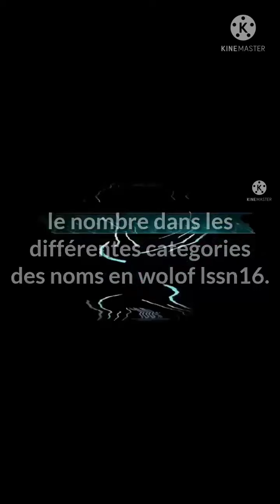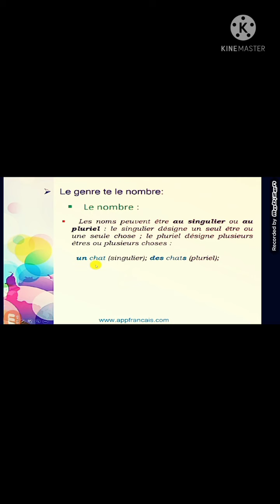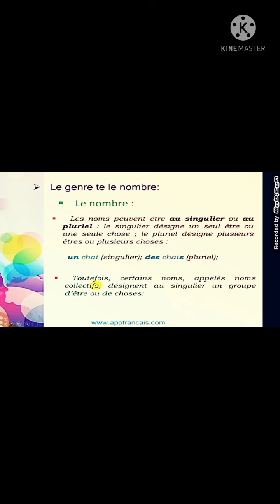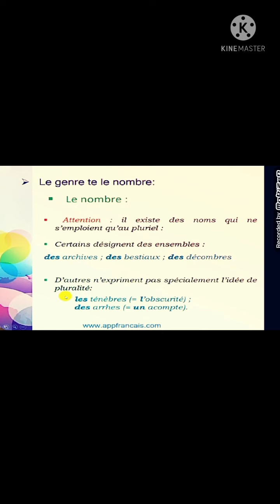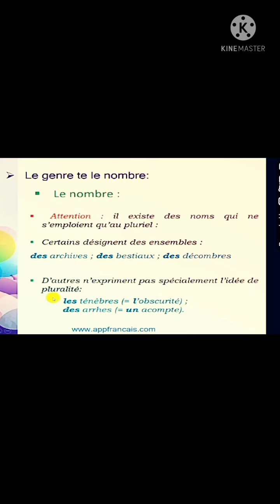le nombre, dans le cadre catégories des noms diangue français en (wolof)16